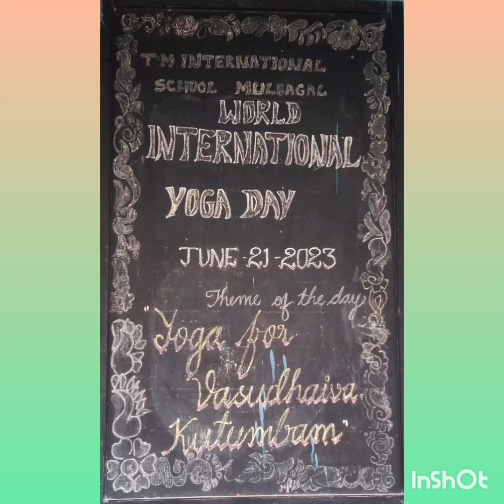Celebration of Yoga🧘 Day in our School, Theme:- Vasudhaiva Kutumbakam,'